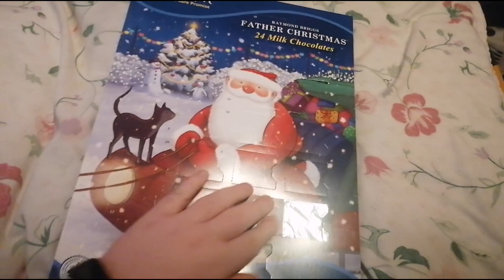Vlogmas Day 5 Just another Sunday